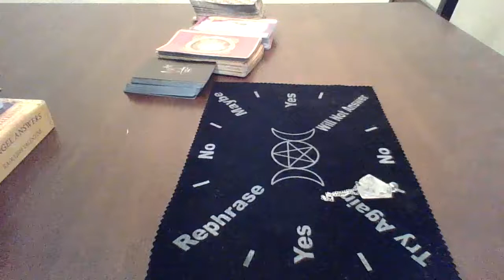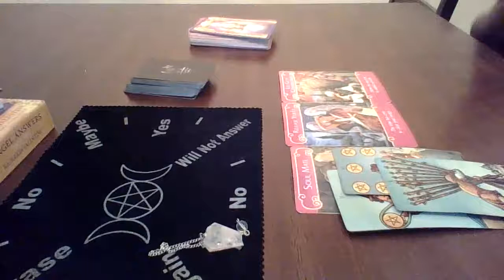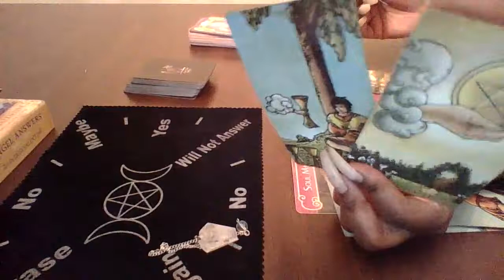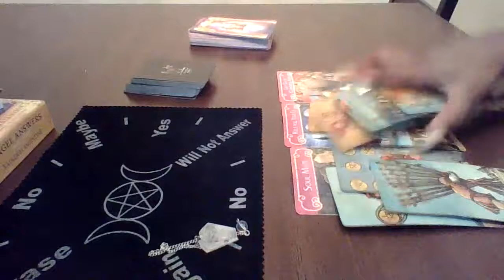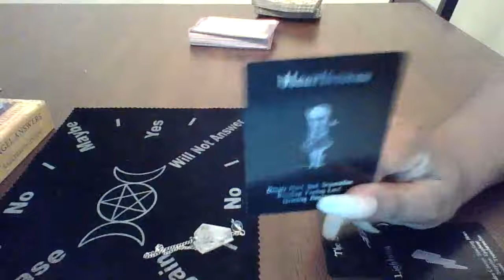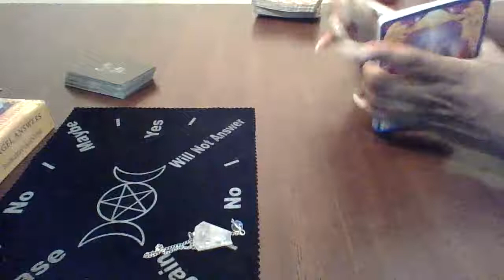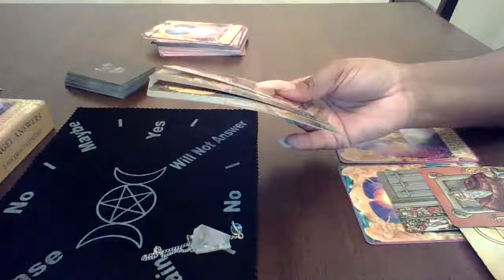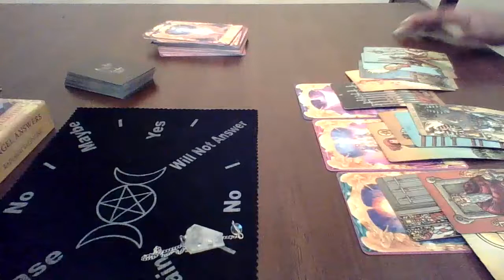Sagittarius April COTE "They had a side piece”